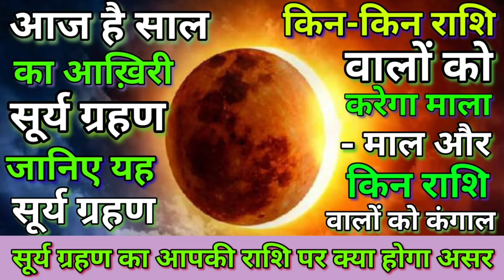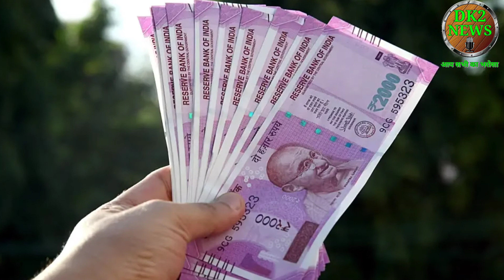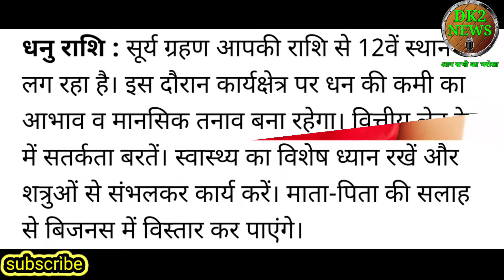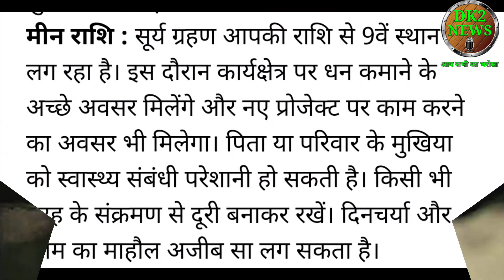solar eclipse December 2020। Surya grahan 14 December 2020। surya grahan kab। soler eclipse December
हैलो दोस्तो में दिनेश कुमार आपको इस वीडियो में सूर्य ग्रहण का आपकी राशियों पर क्या प्रभाव पड़ेगा इसके बारे मे जानकारी दूंगा।